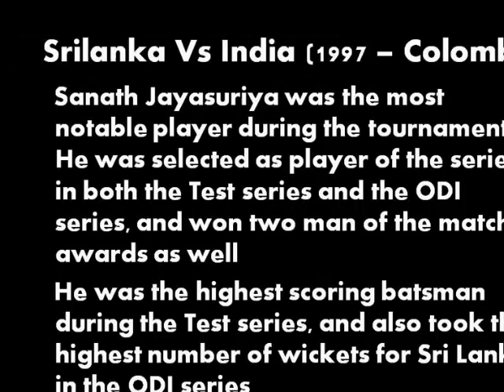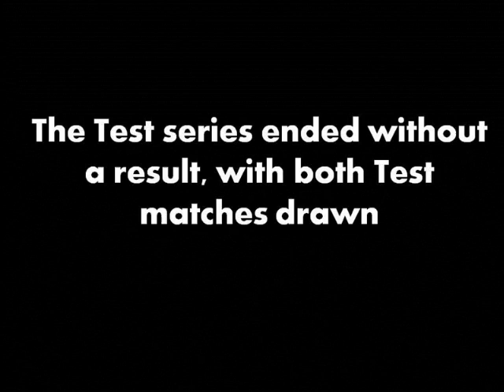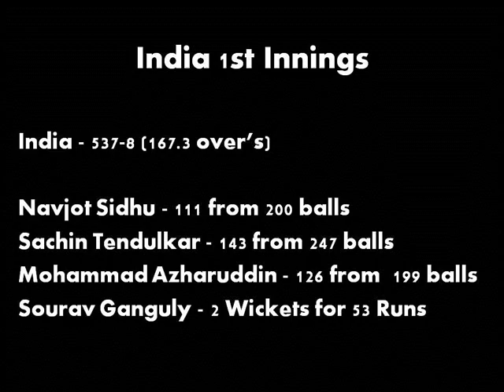Unbreakable World Record Score 952/6